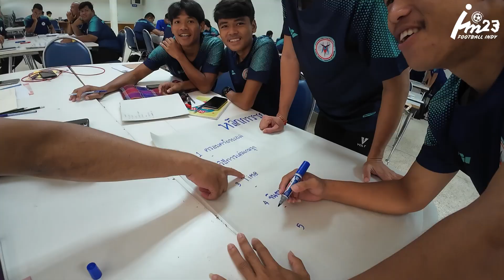Journey in August 24 / JM23 Monthly Ep.1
ช่องทาง